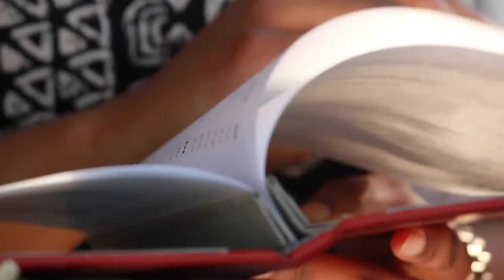SUMMER LOOK | Veil Moda Fashion Cinema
Outfit Details

Cardigan: American Apparel
Jumpsuit: Winners
Purse: Express
Accessories: Micheal Kors Watch, Sephora Lipstain #4, Forever 21 Ring